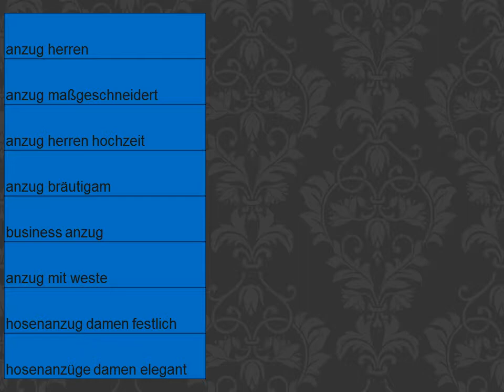business anzug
Der Business Anzug von Massanzug-online.de steht für eine tolle Passform, super Komfort und Qualität. Nicht nur für Herren, auch für Damen bieten wir einen tolle Hosenanzug fürs business.